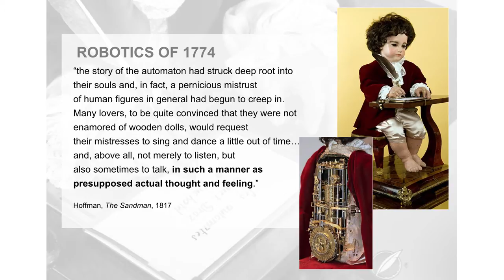Social Artificial Intelligence | Justine Cassell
We need a different kind of Artificial Intelligence, with social reasoning, says Justine Cassell from Carnegie Mellon University. She says studying people’s social interactions, goals and desires can help us build better robots.